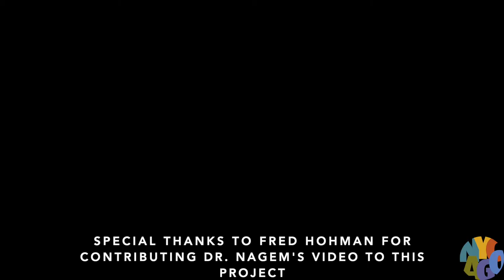NYCAGO - Pipe Organs of NYC - Episode 3: Cathedral of Saint John The Divine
Tonight at 7 PM, the NYCAGO airs our third episode of the Pipe Organs of NYC series, taking the viewer on a virtual musical tour of one of the largest churches in the world containing the definitive organ of its style.

Saint John the Divine is the Cathedral Church of the Episcopal Diocese of New York. Famous for its size and for the variety of events hosted within it, Saint John’s is one of the most recognizable buildings in the City. Equally renowned in the musical world is the Great Organ of the Cathedral, widely considered to be the masterpiece of American organ building.

Most unfortunately, on Palm Sunday of 2019 the Cathedral suffered a fire that once again silenced the instrument, after only a decade since its reinstallation. It is currently awaiting restoration, and the videos you hear in this episode were recorded before then.

Throughout its history, the Cathedral has welcomed countless musicians of every kind under its roof, with regular performances by the New York Philharmonic, Musica Sacra, and the Oratorio Society of New York. Dr. Norman Coke-Jephcott, Alec Wyton, and Bruce Neswick number among the past directors, and Kent Tritle now heads the music department which includes professional and volunteer choirs and a chorister program.

Program

Played by Dr. Raymond Nagem
I. Allegro moderato
(from SONATINA IN A MINOR, OP. 74)

Played by David Briggs
II. Adagio: Sehr feierlich und sehr langsam
(from SYMPHONY NO. 7 IN E MAJOR)
Anton Bruckner (1824–1896)
trans. David Briggs (b. 1962)